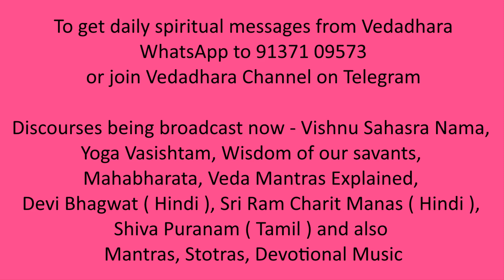Durga Saptashati Discourses Part 5